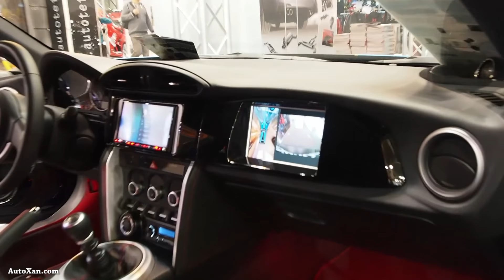Subaru BRZ Clarion Project Wrapporn Full Digital Sound デモカ - Lookaround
Essen motor show 2015